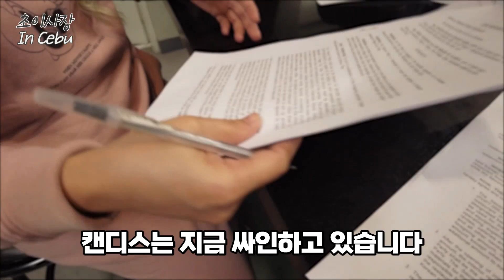1억 5천 만원 계약 성사 !! 계약하러 동업자 집 방문하고 깜짝놀라 뒤집어 졌네요. 대도로변 1200평 집